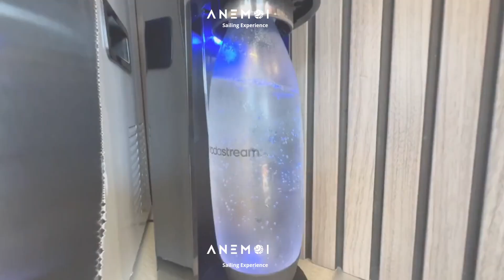Ready to experience a multi-day sailing in San Blas?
San Blas is a breathtaking archipelago consisting of over 300 picture-perfect islands. Often referred to as the San Blas Islands or Guna Yala, they are home to the indigenous Guna people, who have preserved their traditional way of life and customs for centuries.

With white sand beaches, crystal-clear turquoise waters, and vibrant coral reefs, the San Blas Islands offer an unparalleled tropical paradise. Our clients can enjoy activities like snorkeling, stand-up paddle, or simply relaxing on secluded desert islands.

San Blas is not just a destination, it’s a sanctuary where time seems to stand still, allowing travelers to reconnect with nature and themselves amidst the beauty of the Caribbean.